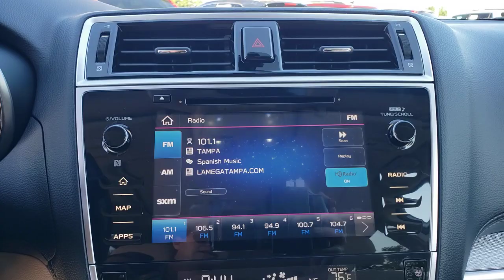2019 Subaru Outback Tampa, Clearwater, St. Petersburg, Pinellas Park, Palm Harbor, FL 91175A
Used 2019 Subaru Outback available in Tampa, Florida at Crown Honda. Servicing the Clearwater, St. Petersburg, Pinellas Park, Palm Harbor, FL area.

Crown Honda
7671 U.S. Hwy. 19 N.

This 2019 Subaru Outback 2.5i in Whc features: CARFAX One-Owner.brPriced below KBB Fair Purchase Price! Odometer is 3138 miles below market average!brbrAll prices plus sales tax tag and titling and dealer service fee of $899.95 which represents cost and profits to the selling dealer for items such as cleaning inspecting adjusting new vehicles and preparing documents related to the sale. A Better Way To Buy.